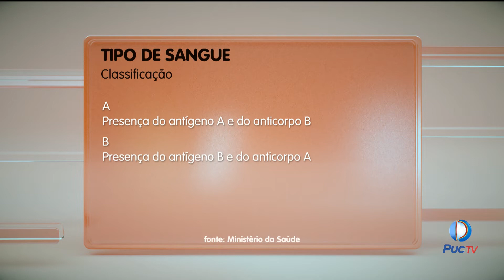VOCÊ SABE QUAL É SEU TIPO SANGUÍNEO? ESSA INFORMAÇÃO É CRUCIAL EM MOMENTOS DE URGÊNCIA